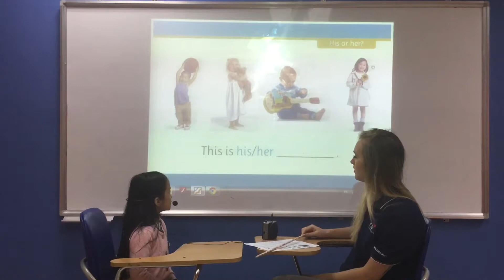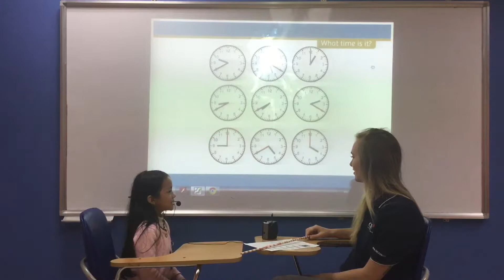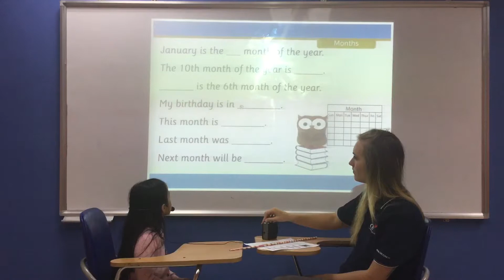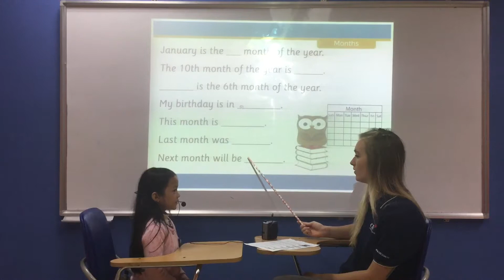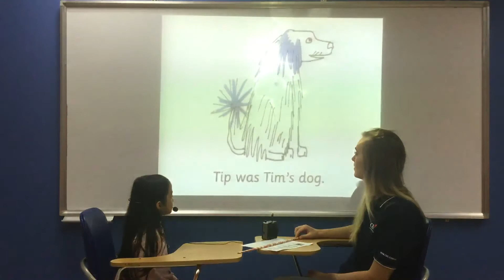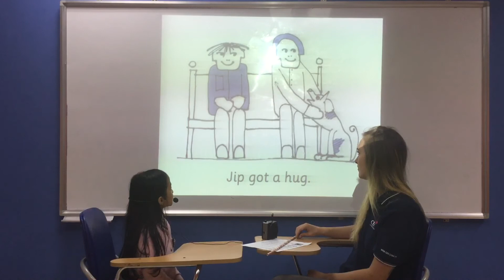ngày 9 tháng 1, 2019